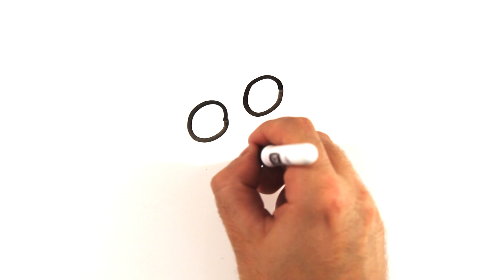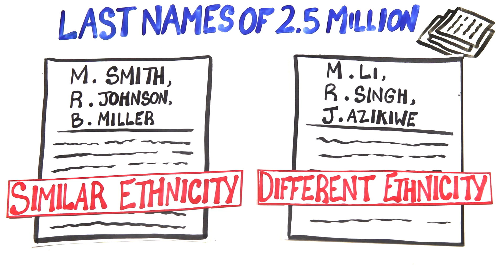The Science of Racism | Creators for Change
Racism is real. Science can help us combat it.
This project was made possible by the YouTube Creators for Change Program.

Special thanks to DeRay Mckesson (@deray), Danielle Brooks (@daniebb3), & Kid Fury (@KidFury) for narrating this video!

Created by: Mitchell Moffit and Gregory Brown
Written by: Rachel Salt, Greg Brown & Mitch Moffit
Illustrated by: Max Simmons
Edited by: Sel Ghebrehiwot

ASAPSCIENCE INC.